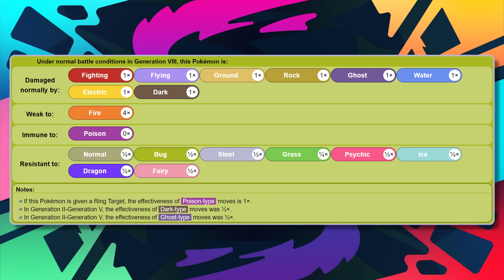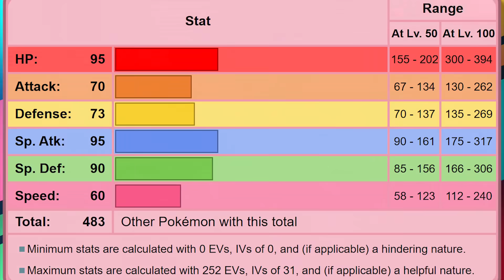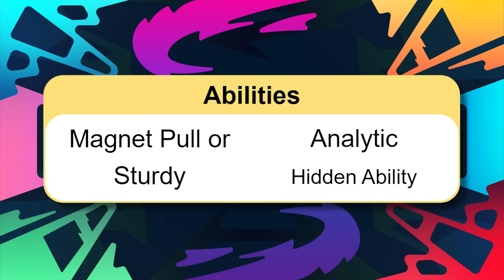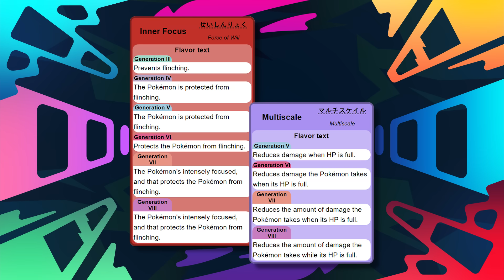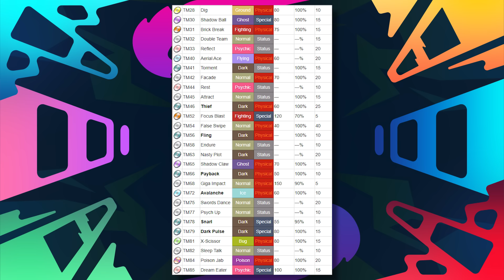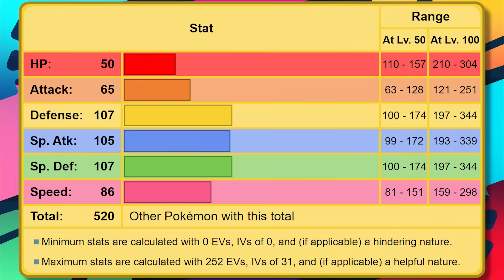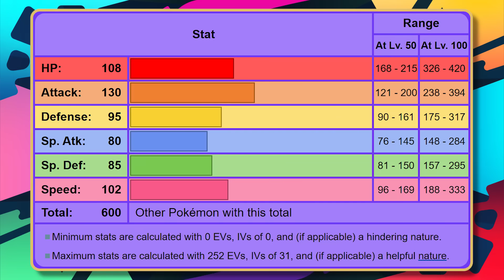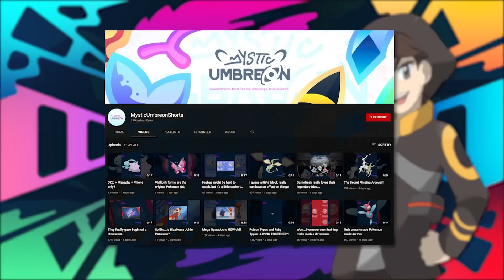Top 10 STRONGEST Pokémon In Brilliant Diamond and Shining Pearl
And we're back at it once again with the STRONGEST series. This time, however, we're going to be going over the STRONGEST Pokémon in Brilliant Diamond and Shining Pearl. Some beloved Pokémon, and moves, made their return in the Sinnoh remakes, so that naturally means there's going to be a new set of strong Pokémon to look at and see who has the best competitive chops!